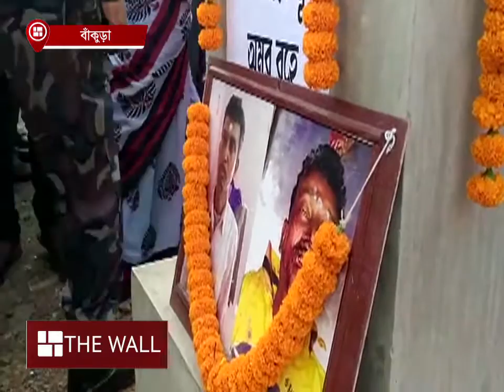কেন্দ্রীয় মন্ত্রীর নেতৃত্বে শহিদ সম্মান যাত্রা আটকে দিল পুলিশ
সোমবার কেন্দ্রীয় মন্ত্রী সুভাষ সরকারের নেতৃত্বে শহিদ সম্মান যাত্রা যাওয়ার কথা ছিল পঞ্চায়েত নির্বাচনের আগে খুন হওয়া অজিত মুর্মুর বাড়িতে। তার আগেই রানীবাঁধ থানার হলুদকানালি মোড়ে শহিদ সম্মান যাত্রা আটকে দিল পুলিশ।